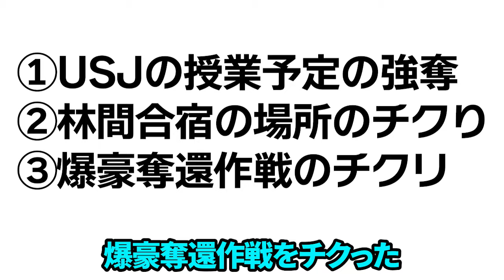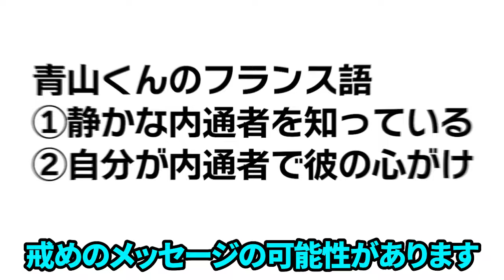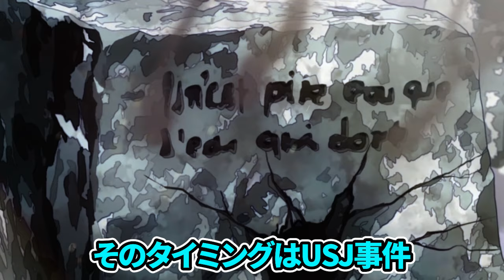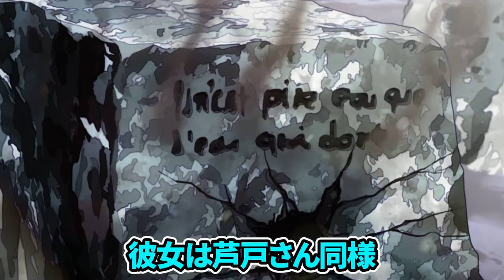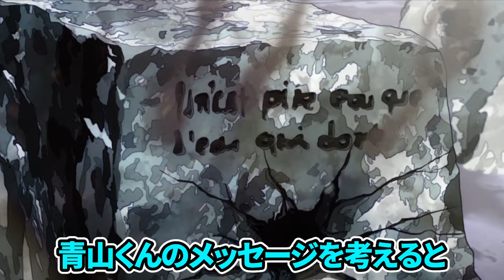【ヒロアカ】君が内通者だ【僕のヒーローアカデミア】【考察】【青山優雅】【芦戸三奈】【尾白猿夫】【葉隠透】【No.316まで】※ネタバレ注意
現時点の内通者考察【完全版】

コサンジと申します！

Alex J.S.

「僕のヒーローアカデミア」©堀越耕平／集英社・僕のヒーローアカデミア製作委員会
「ヴィジランテ―僕のヒーローアカデミアILLEGALS― 」©古橋秀之・別天荒人・堀越耕平／集英社